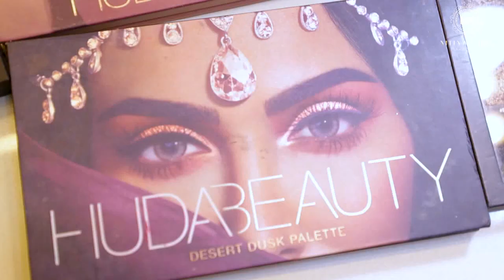Phenomenal Makeup Of Indian Television Actress PARUL SINGH CHAUHAN By Nitin Mishra| Celebrity Makeup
Hello friends ! How are you all ?? Welcoming back to my YouTube channel “NM MAKEOVERS” and as our country even the whole world is fighting against the pandemic “CORONA VIRUS” , I wish for healthy & Safe life for you all! Please, follow the protocols and Stay Safe!
Today I am back with a phenomenal Makeup Video of Popular Indian Television Actress -Mrs. PARUL SINGH CHAUHAN by me. She has done the popular Star Plus Shows-“Sapna Babul Ka-Bidai” and “Ye Rishta Kya Kehlata Hai”. The event  “Aurita Beauty Show” was held at Kanpur .Guys Must  Watch the complete video without any skip , its gonna to be exciting ,I hope you all would enjoy it.  I will come back with another flawless Makeup Video real soon.

For such a  Phenomenal Celebrity Look Call @ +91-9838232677, or please visit  our Makeup Studio “KIRAN BEAUTY SALON” Sitapur(U.P.).

Please  Also Do check my other Makeup Videos here:-

Airbrush HD Bridal Makeup in Seminar Show By NM Makeovers at Hotel Solitaire Agra 2019 | Must Watch
Thanks a lot for watching My Video:):) Love you all!!